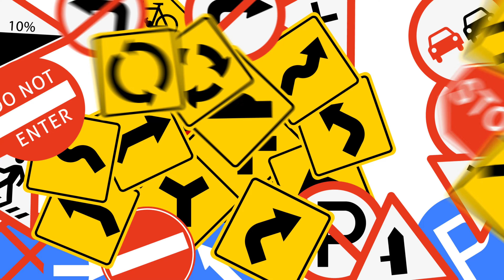LO PRIMERO QUE DEBES HACER CUANDO TIENES UN ACCIDENTE - BIO CAMIONERO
En este episodio de BioCamionero RD Podcast, hablamos sobre la importancia de la educación vial y la responsabilidad de las empresas en la capacitación de sus conductores. También compartimos la conmovedora historia de un joven conductor que sobrevivió a un accidente grave. Abordamos temas clave como la respuesta de las autoridades, la cobertura de los seguros y la actitud correcta ante un siniestro. Un episodio lleno de lecciones valiosas para mejorar la seguridad en las carreteras.

00:00 - 10:00 Importancia de la educación vial y capacitación de conductores
10:01 - 20:00 Cobertura de seguros de carga y responsabilidad ante siniestros
20:01 - 30:00 Historia inspiradora de joven conductor sobreviviente de accidente
30:01 - 40:00 Actitud correcta y respuesta de autoridades ante accidentes
40:01 - 50:00 Reflexiones finales sobre seguridad y valores en la conducción